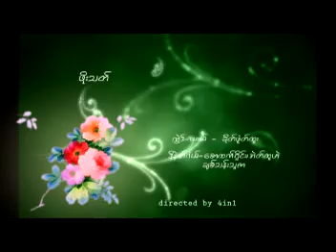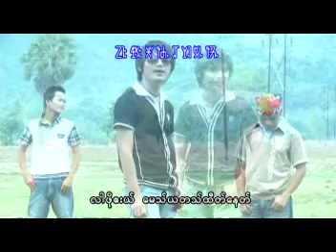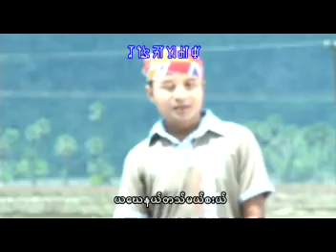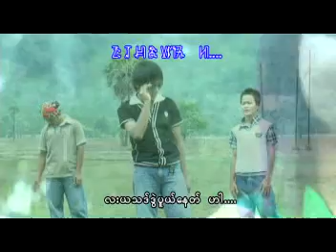Baby ;ကောင်းလင်း & ထူးရှဲ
Composer ; Kaunn Linn
B.P.M Musicband
Mixing & Mastering; Myint Zaw
Directed By Kaunnlynn